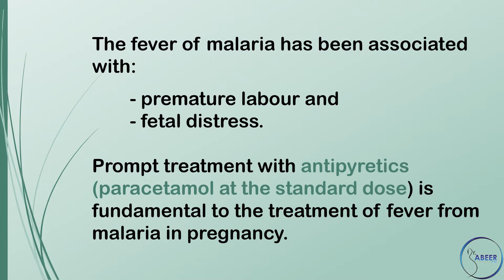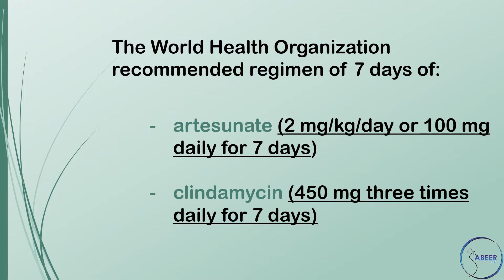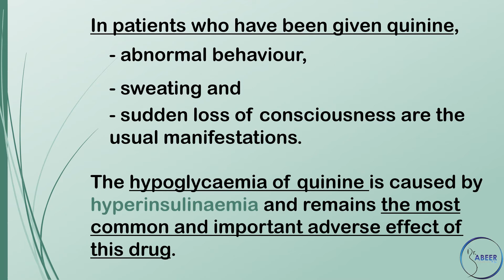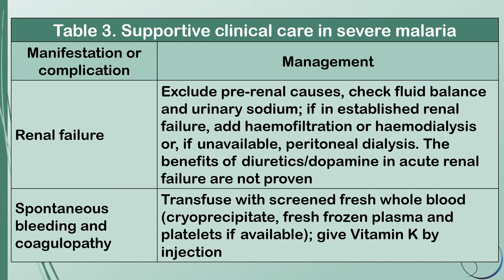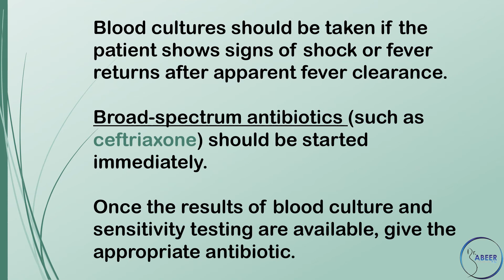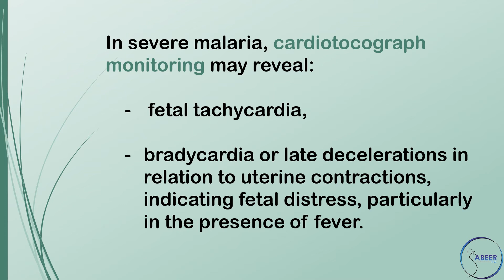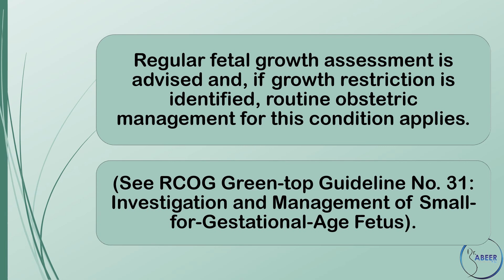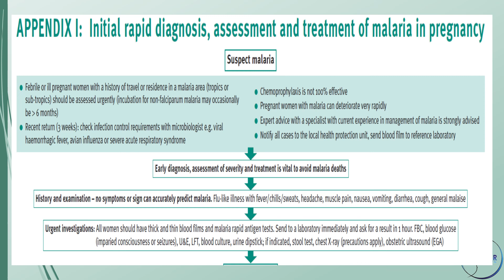RCOG Guideline The diagnosis and treatment of malaria in pregnancy Part 2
This guideline provides clinicians with evidence-based information on the diagnosis and treatment of malaria in pregnancy in situations likely to be encountered in UK medical practice.